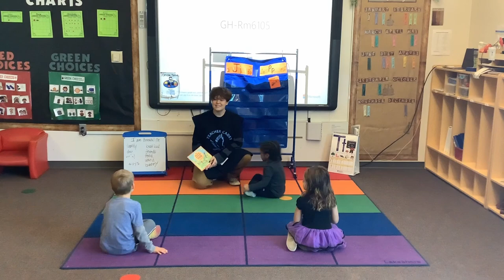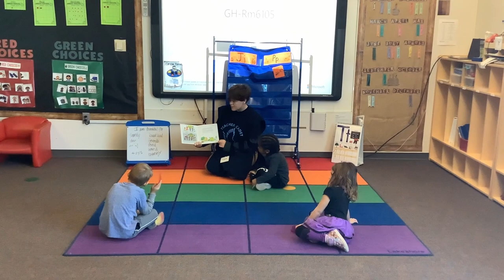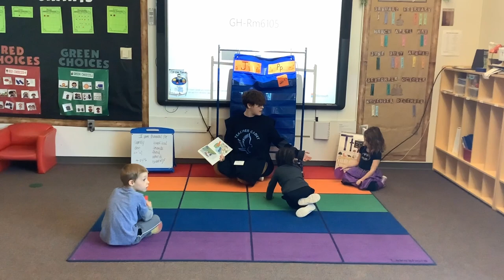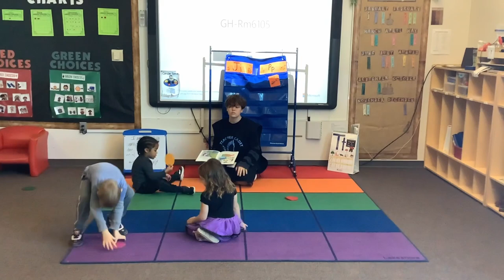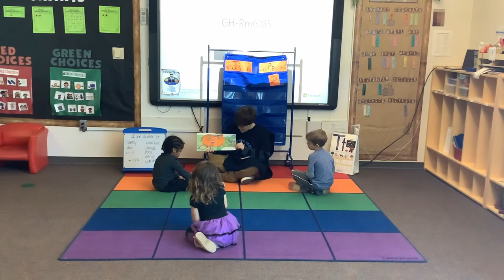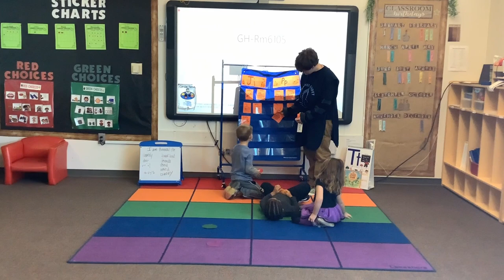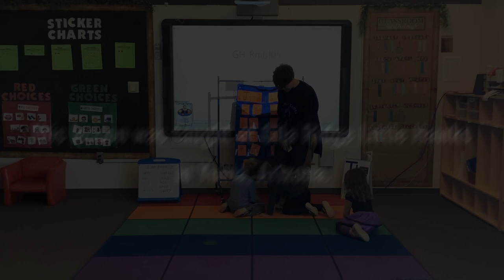Lesson Plan Humanities Gila Ridge High School Trent